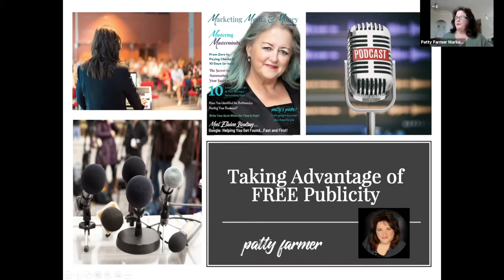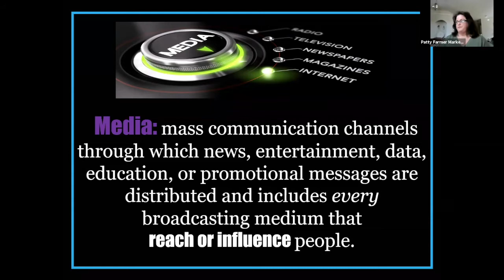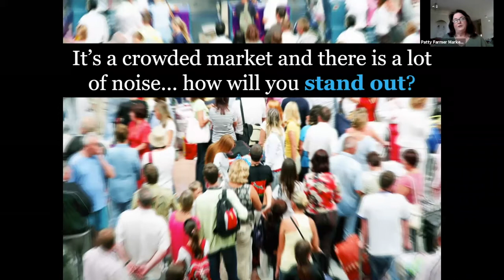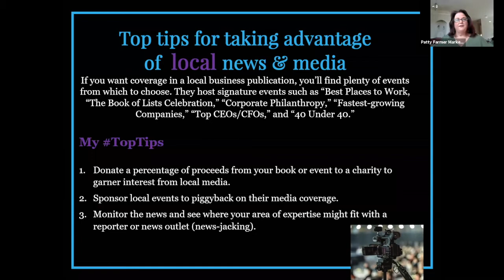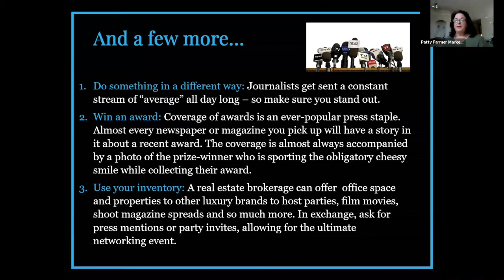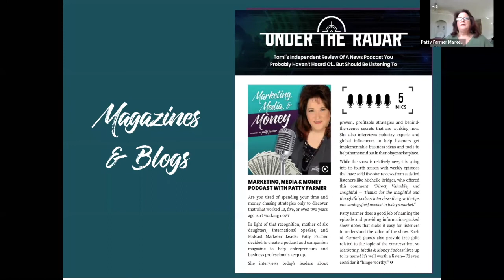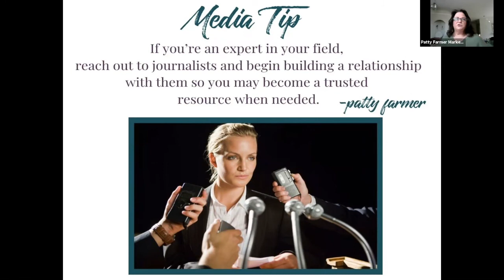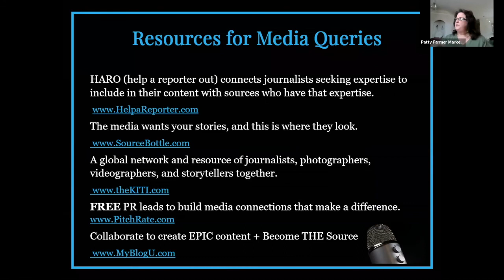September 2020 PWN Coffee Talk • Guest Speaker - Patty Farmer • Taking Advantage of Free Publicity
Professional Women's Network of the Monterey Peninsula
New Members Welcome

Our PWN Story

PWN was founded in 1983, when five women joined together to establish a network for women in business. The first meeting began on a very dark and stormy night with the expectation that very few women would show up. As it turned out there was standing room only! And, we have built on the momentum since.

Every year PWN honors one special woman whose life and work have impacted members of our network and community. The “Woman of the Year Award” is proudly presented during our Annual Holiday Gala.

Since the network’s inception, PWN has awarded thousands of dollars in scholarships to help women in business and the non-profit organizations they support.